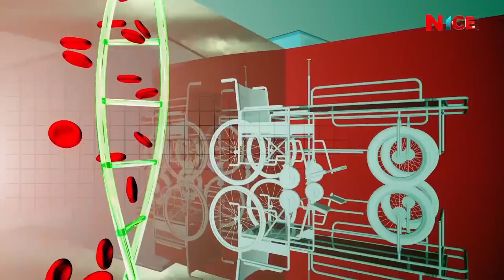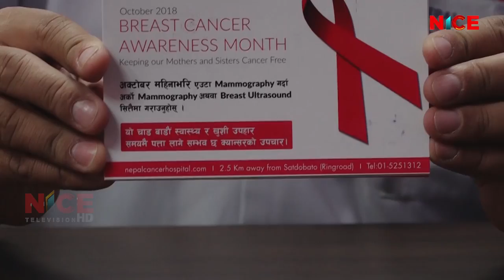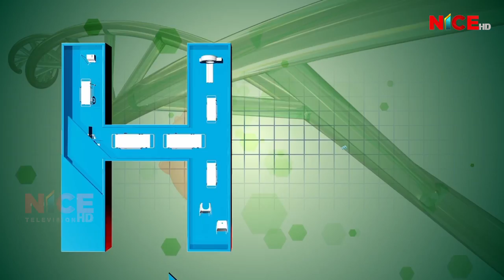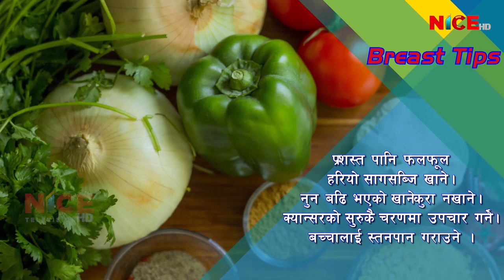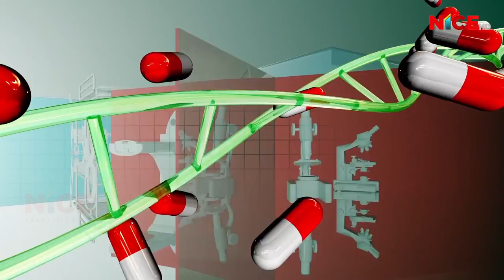ब्रेस्ट क्यान्सर ब्रेस्टमा हुने रोगका प्रकार कारक र उपचार बिधी | NICE Health Care | Ep10 | NICETV HD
ब्रेस्ट क्यान्सर तथा ब्रेस्टमा हुने रोगका प्रकार, कारक र उपचार बिधी | NICE Health Care | Ep10 | Weekly Program | An Interview With Breast Cancer Specialist Dr. Kapendra Shekhar Amatya (Nepal Cancer Hospital, Harisiddhi, Lalitpur) | Proudly Produced By NICE TV HD

Program Name: Nice Health Care (Weekly)
Program Presenter: Ms. Sabita Lama
Program Time: 19:30 PM Every Monday

Production/Distribution/Broadcasting:
Corporate Office: Bag Bazar-28, Kathmandu, Nepal
Media House: Anamnagar-29, Kathmandu, Nepal
Finance: Dharmapath 23, Newroad, Kathmandu, Nepal